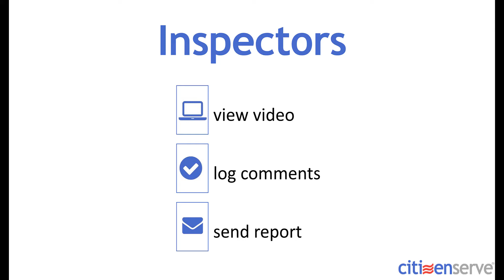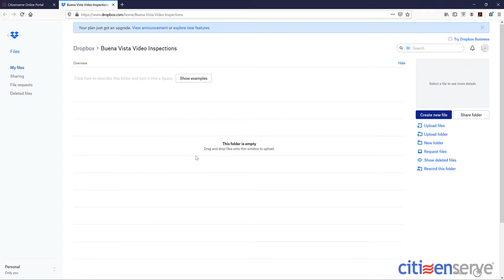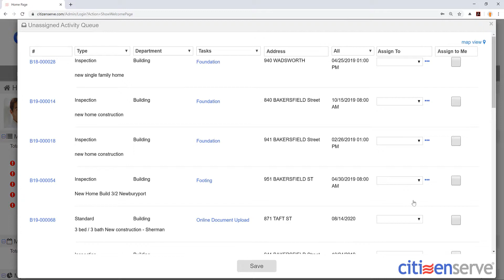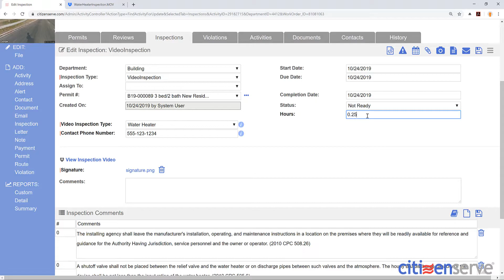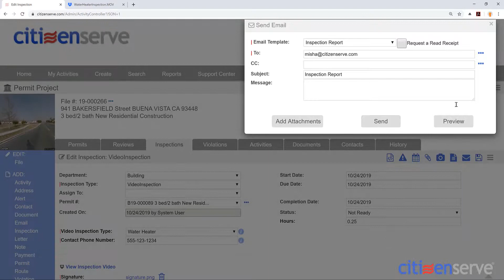Video Inspections - Remote Inspections - Building Permits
Short demonstration of how citizenserve's cloud based land management software supports remote video building inspections.